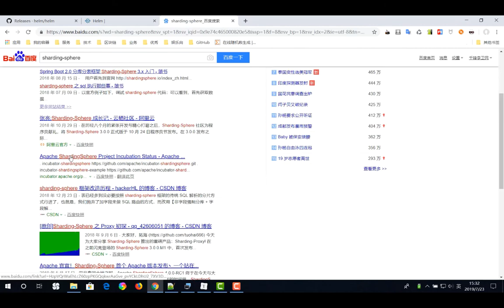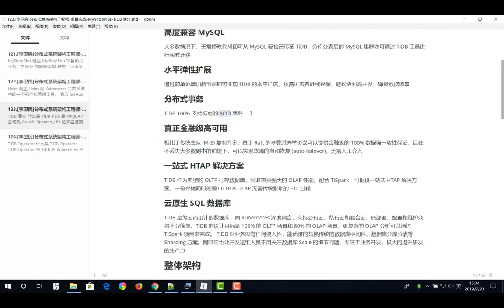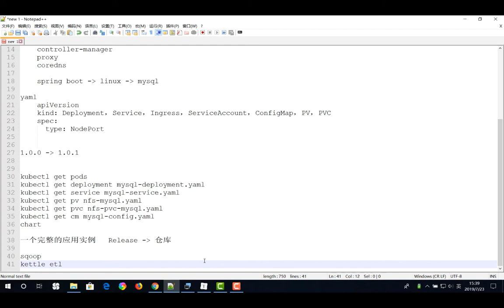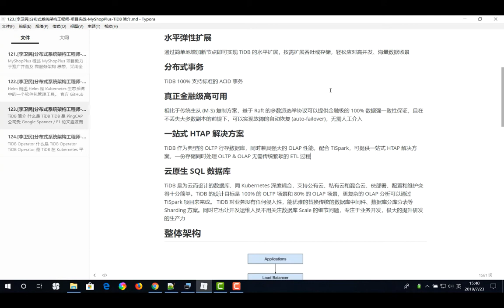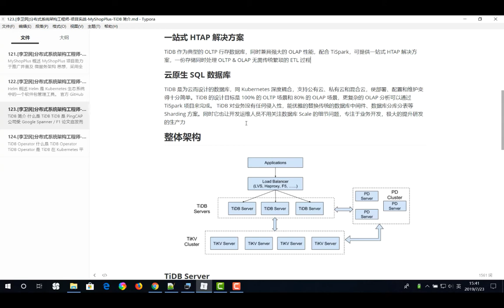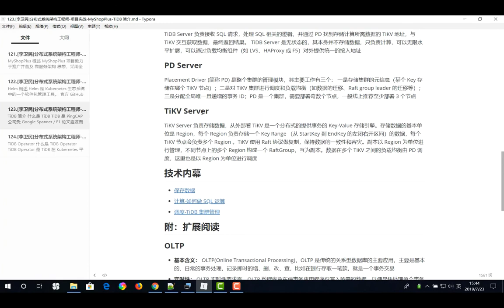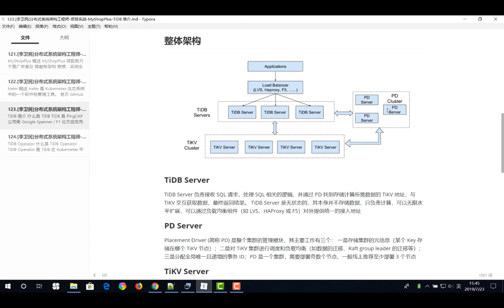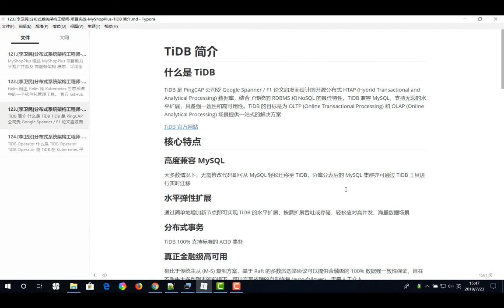千锋Java教程：12 项目实战 MyShopPlus TiDB 简介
2019千锋Java微服务架构2.0项目实战，全网最新
课程介绍
本套视频是全网最新《微服务架构2.0》课程的实战篇。
MyShopPlus 项目致力于推广并普及微服务架构思想，采用全新服务网格系统打造电商生态级产品。

学员学习本套视频可以不仅从理论上掌握微服务架构2.0的思想，更能从实战上体会微服务架构2.0的魅力。